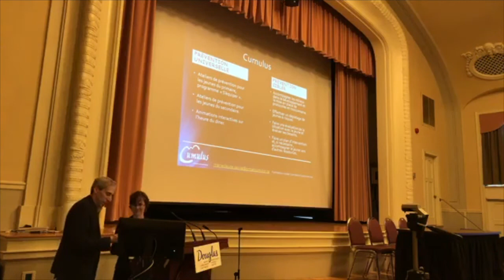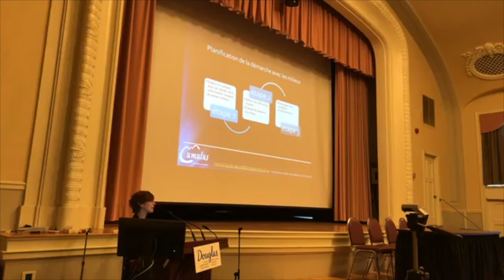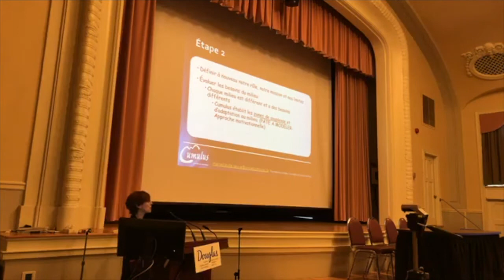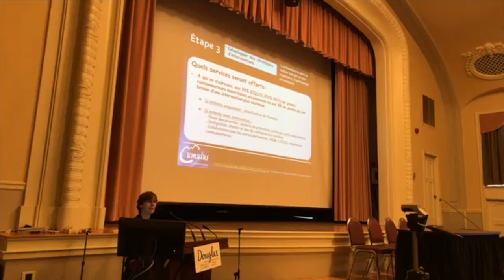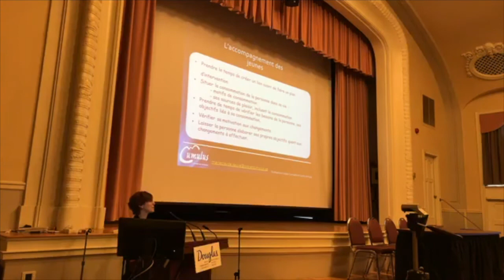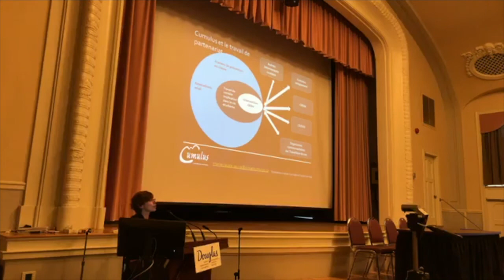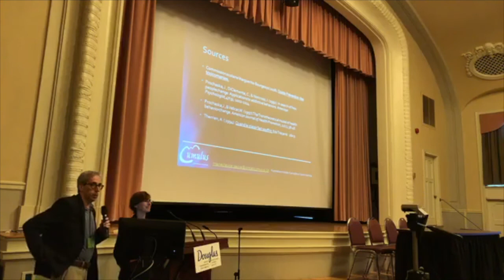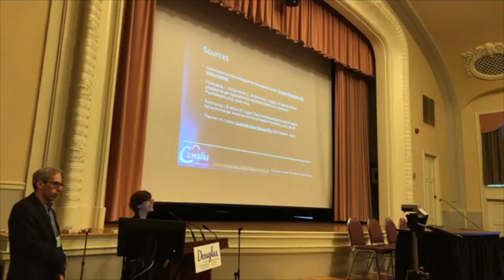Cumulus – Prévention des toxicomanies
Cette conférence présente les activités de Projet Cumulus dont la mission est d’accompagner les personnes et les communautés dans une démarche de prévention quant à leur relation avec les substances psychoactives.

L’organisme communautaire déploie différents programmes, services et projets de prévention des toxicomanies qui visent à intervenir sur les habiletés des individus afin de les accompagner dans leurs choix, tout en misant sur le partenariat en collaborant avec différents acteurs des communautés.